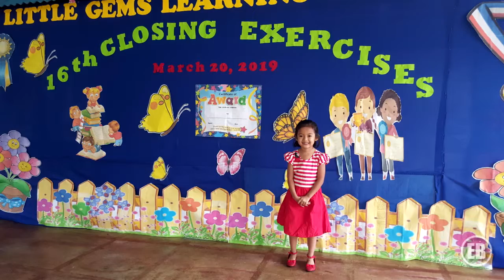Ayishah's Closing Exercise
Little Gems Learning Center, Inc.